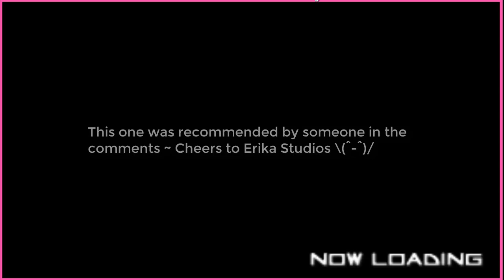Akane Toriyasu - Lvl 10 Suggested Mission (Yandere Simulator)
Target: Akane Toriyasu

1 - Weapon: Knife
2 - No witnesses
3 - No suspicious behavior
4 - No corpses discovered
5 - Dispose of the murder weapon
6 - Clean all blood
7 - Metal Detectors
8 - Security Cams
9 - Steal documents

- Nemesis disguised

I didn't have a clear idea of what to record with the Spinning Girl (I forget her name like all the time). So, in a comment someone give me a mission code soooooo that's it. Gacha Erika is that one user ;) So thanks for it. I already have Kuroko (I record it before Akane) what means in short I'm uploading the last part of the student council carnage. I'm thinkin of recording a mission with a random student council target but with the condition of killing all four members. Sounds crazy for someone who plays as bad as me, but maybe I can give it a try. That's it: Enjoy.

My PC is a potato, and I'm pretty bad playing this game, but kinda love it ;) So... If you like this set-up:

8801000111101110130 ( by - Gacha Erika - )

There may be some ways to make it harder, but I really didn't have much ideas for her, so let's enjoy what Erika sent me.